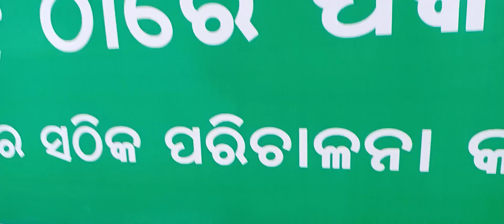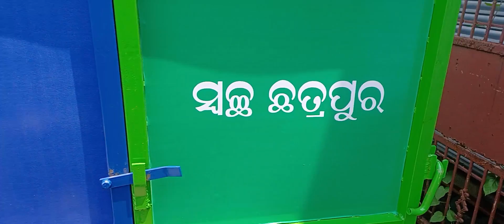Piaggio Ape E City Fx Ka bahut share Model....